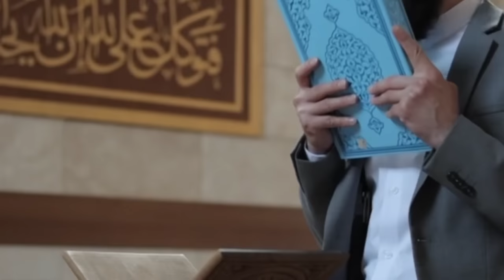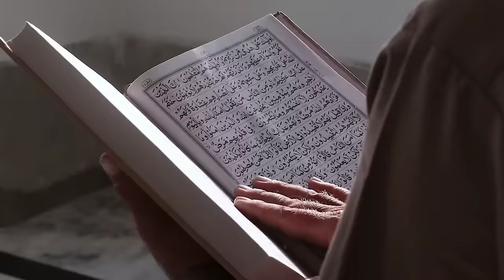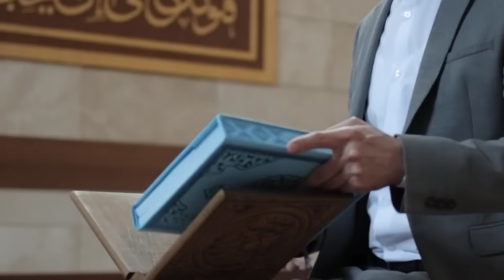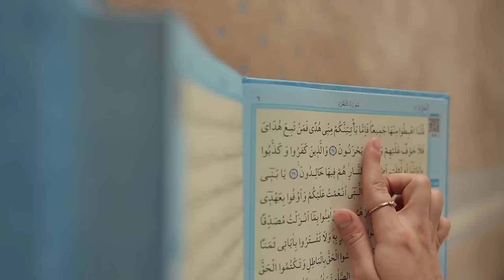मोहर्रम के इस महीने में किसी भी दिन सूरह कौसर इस तरह पढ़ लो जो मांगोगे सब मिलेगा |Muharram Ka Wazifa